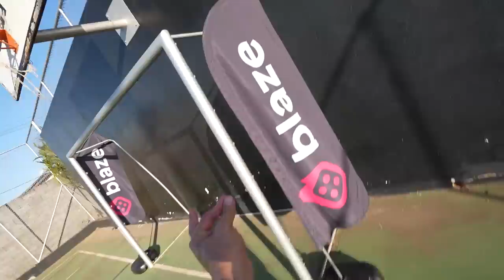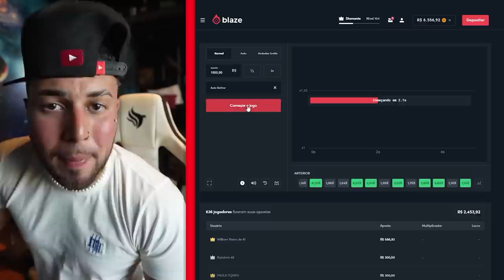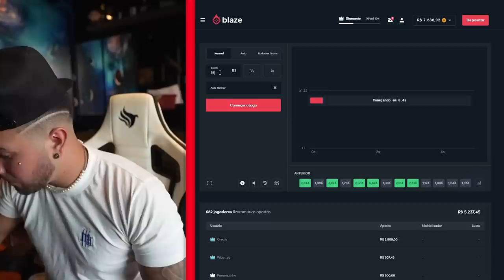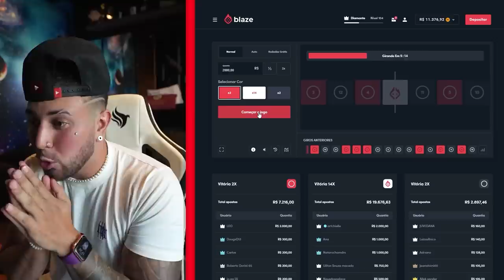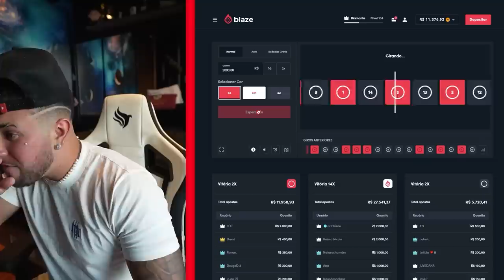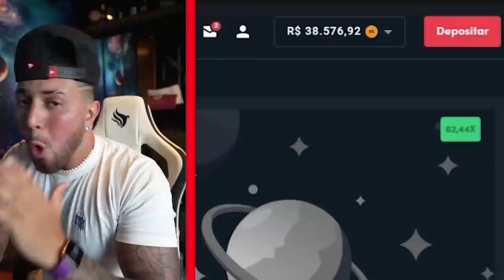⚠️ INACREDITÁVEL ⚠️ DESAFIO DO TRAVESSÃO COM MEUS AMIGOS IMPOSSÍVEL!! 😂